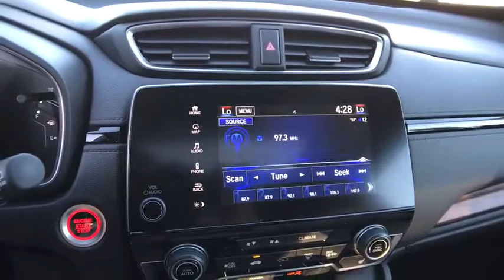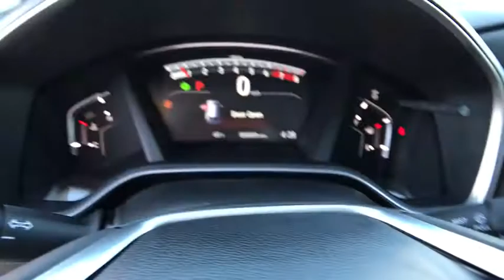2018 HONDA CR-V Redding, Eureka, Red Bluff, Northern California, Sacramento, CA 18H382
2018 HONDA CR-V